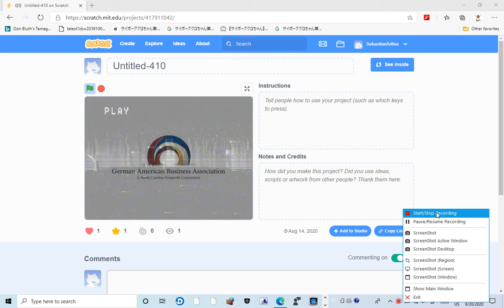German American Business Association Logo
This is in the VHS. German American Business Association Since 1983

It has became an 80s Non-Scary Logo in the VHS But it has became One of the 80s VHS Logos When it has became One of the Vintage Corp 80s VHS Logos.